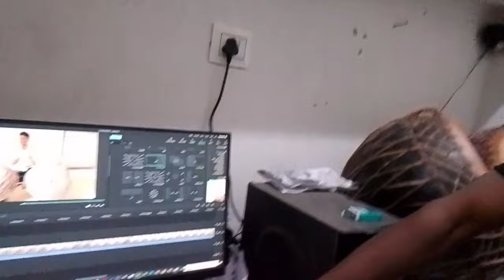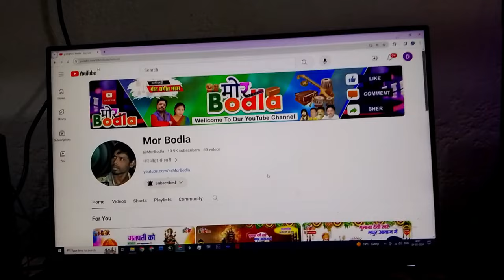Mukh Murli Bajaye Chhote Se || Classic Holi Song || Cg Holi Song || Old Fag Geet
hi
i am Manoj das manikpuri
welcome my YouTube channel mor bodla

दोस्तों आज आप लोगों के लिए लेकर आया हूं छत्तीसगढ़ी पारंपरिक होली गीत मुख मुरली बजाए छोटे से श्याम कन्हैया
दोस्तों ये गाना मुझे इतना बढ़िया लगा की मैं खुद को नाचने से नहीं रोक पाया आशा करता हूं आप लोगों को भी पसंद आया होगा।

song.       -        mukh Murali bajaye chhote se
                          Shyam Kanhaiya
reproduce.       mor bodla studio
actor.                manojdas manikpuri
video                Mor bodla
Camera Men - manoj das manikpuri
sound record- boya m1

language       - Chhatisgarhi

mukh murli bajay chhotese shyam kanaiha, cg holi song, old cg holi song

related old song